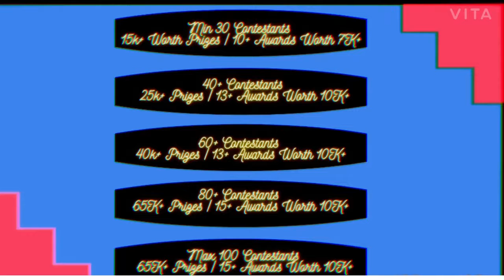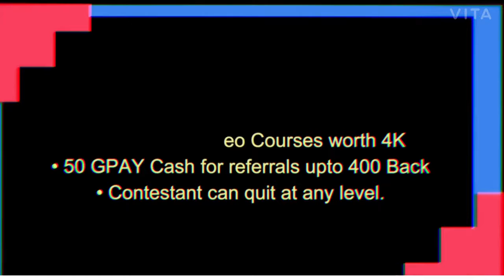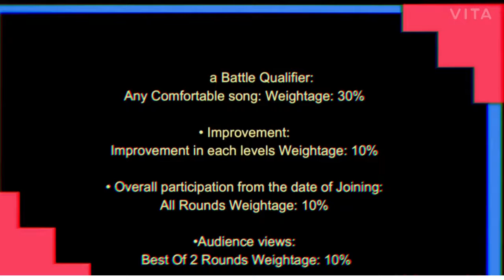Musiqathan | Mega Battle Challenge | Episode 4 | KANISHKAR.A MUSIQ0008